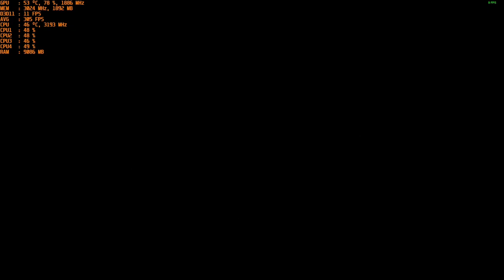Terminator: Resistance Test Using FidelityFX Super Resolution (FSR) With An Nvidia GT 1030 GDDR5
CPU: I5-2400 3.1ghz base - 3.4ghz Turbo Boost
GPU: MSI GT 1030 2gb GDDR5 OC
Ram: 12gb 1600mhz ddr3 (running at 1333mhz).
OS: Win 10
Res: 1080p
Settings: Low with FSR off and on & Resolution scale adjustments